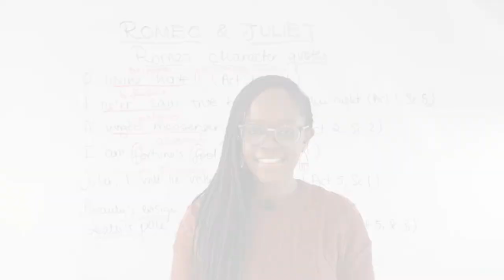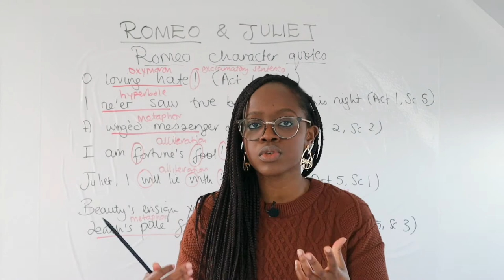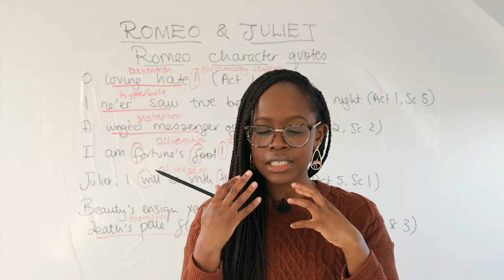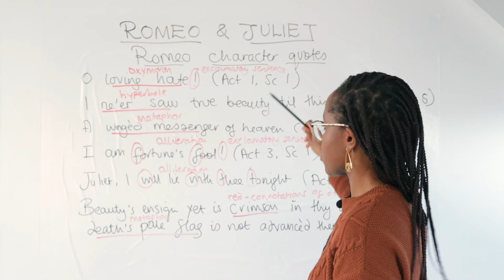Romeo Character Analysis Romeo's Key Quotes | GCSE English Mocks Revision!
Register for our ONE-OFF GCSE Literature Masterclasses from 21-27 October! I'll cover Macbeth, Christmas Carol, Jekyll & Hyde, Inspector Calls, Power & Conflict Poems, Love & Relationships and Unseen Poetry

Studying the play 'Romeo and Juliet' for your upcoming English GCSE exams but not sure what quotes to memorise or how to analyse them? Barbara Njau will walk you through how to do word-level analysis for key quotes relating to Romeo's character!